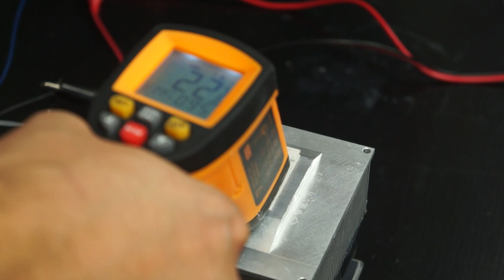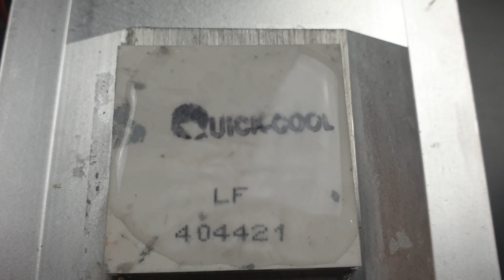Peltier-Element erreicht -20°C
Mein Equipment:
- Ton -
- Kamera -
Kamera*: Sony NEX-VG30E
- Licht -

- Musik -
Outro:
“Cool Fountains” (by Mr Frisby's Beat Pocket)